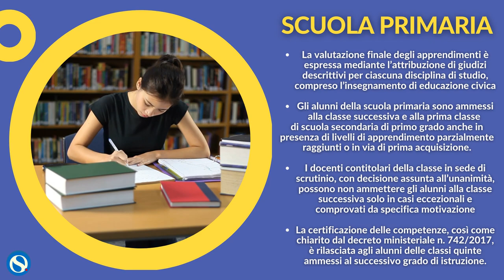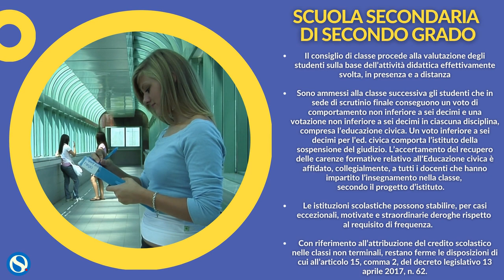Scrutini classi intermedie 2021, sì alla bocciatura, ma tenendo conto della pandemia. La guida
Il capo dipartimento del Ministero dell’Istruzione, Stefano Versari, in una nota inviata ai dirigenti scolastici, dà ulteriori indicazioni in merito alla valutazione periodica e finale nelle classi intermedie per il primo e secondo ciclo di istruzione.